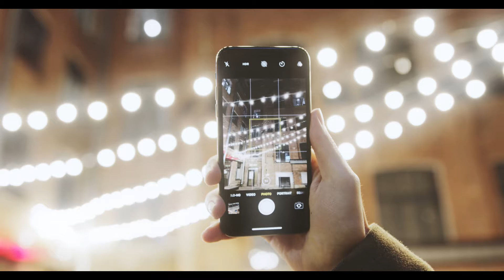PICXELLENCE || ENTRY NO:042 || ASHISH JOHN